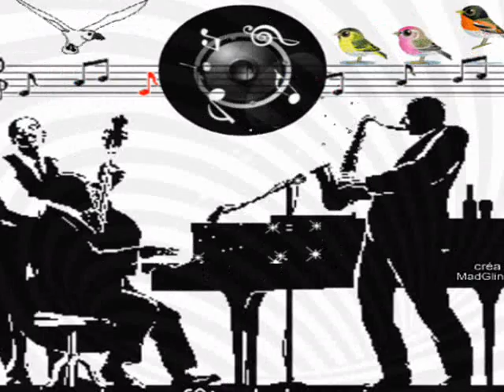Aretha Franklin -Somewhere- Rest in peace Aretha 🖤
Rest in peace Aretha 🖤

Someday
Somewhere
We'll find a new way of living
We'll find a way of forgiving
Somewhere
There's a place for us
Somewhere a place for us
Peace and quiet and open air
Wait for us somewhere
There's a time for us
Someday there'll be a time for us
Time together with time to spare
Time to learn
Time to care
Someday
Somewhere
We'll find there's a way of forgiving
Somewhere
Somewhere
Somewhere
A time and a place for us
Hold my hand and we're half way there
Hold my hand and I'll take you there
Somehow
Someday